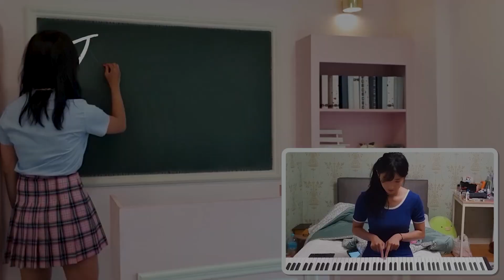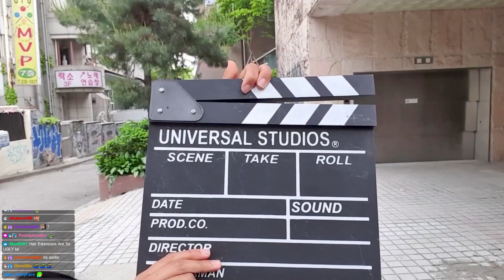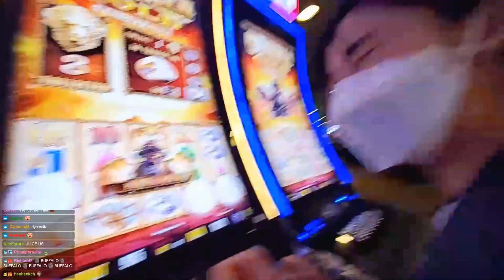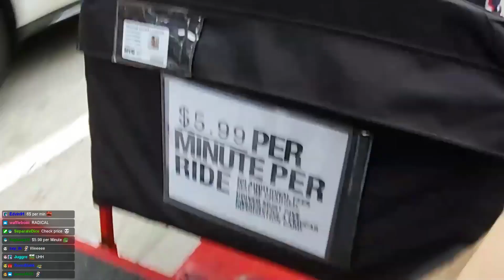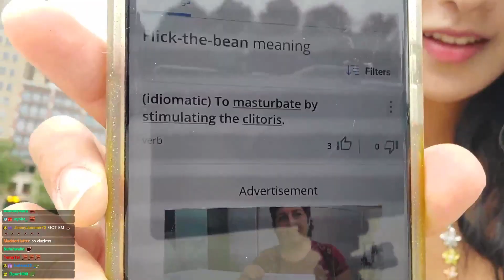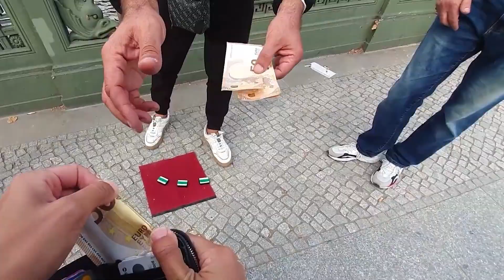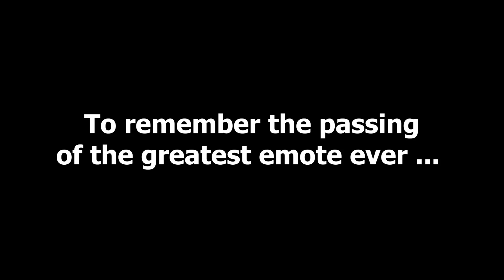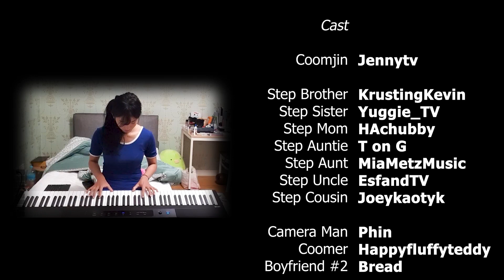The Officially Unofficial Jinnytty Rewind 2021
Timestamp
00:00 Intro
00:15 KKonaW
00:53 Korea
02:18 WAP
02:46 Vegas, LA, NYC
04:18 Austin, Hawaii, Chicago
05:32 2021 Highlights
08:22 EU
10:05 yyjDonk
10:30 KKonaW Round 2
12:04 End